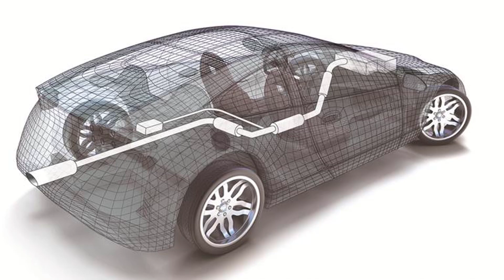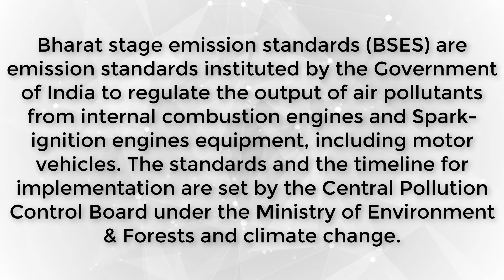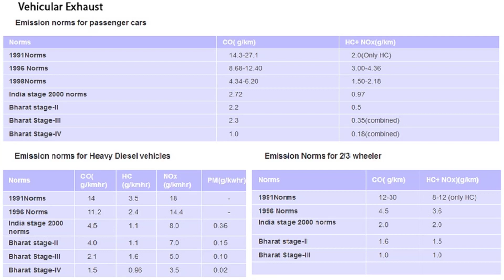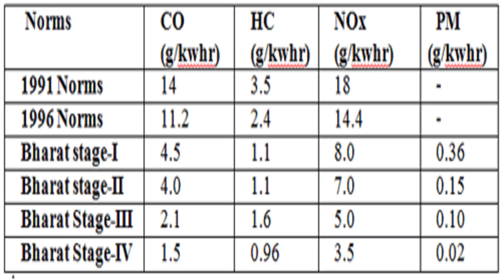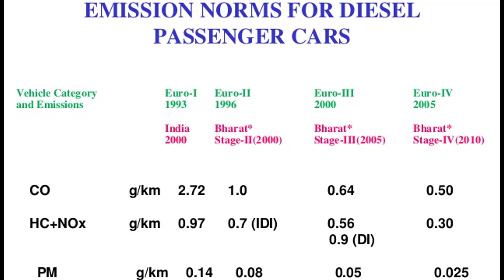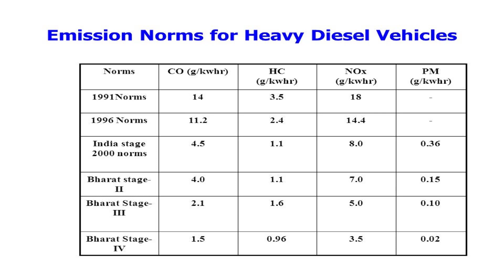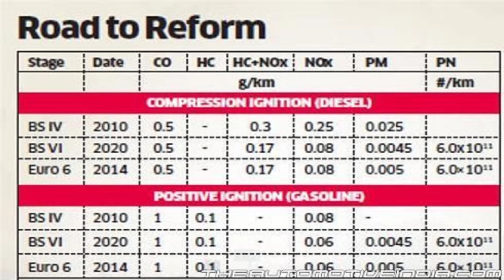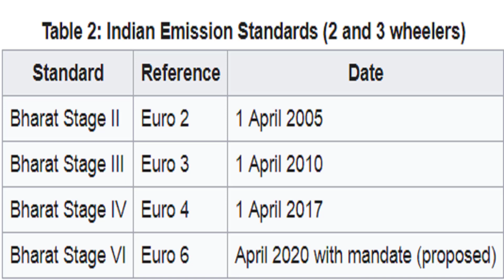Ban on Bharat Stage IV | Supreme Court on Bharat Stage, BS VI वाहनों की बिक्री पर प्रतिबन्ध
The Supreme Court Wednesday said that no Bharat Stage IV vehicle shall be sold across the country with effect from April 1, 2020.

The Bharat stage emission standards are standards instituted by the government to regulate output of air pollutants from motor vehicles.

Or